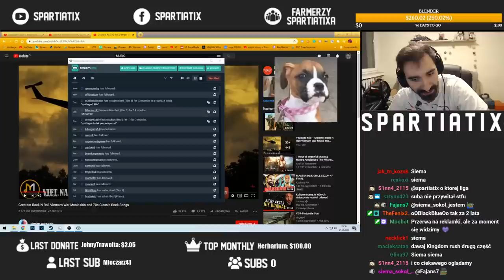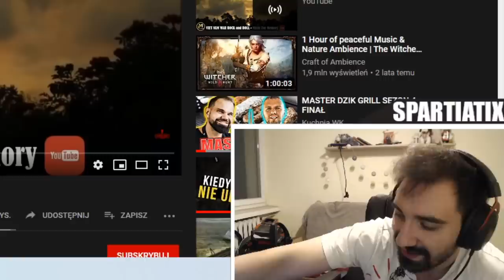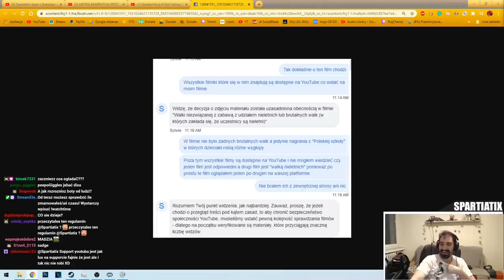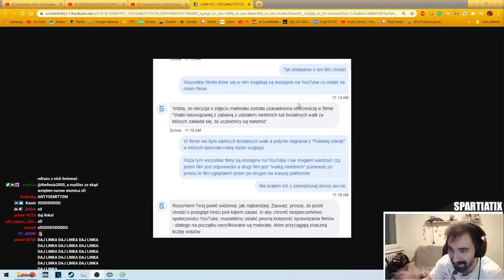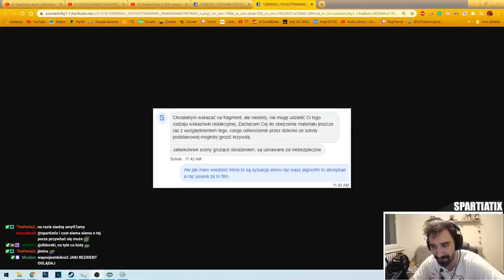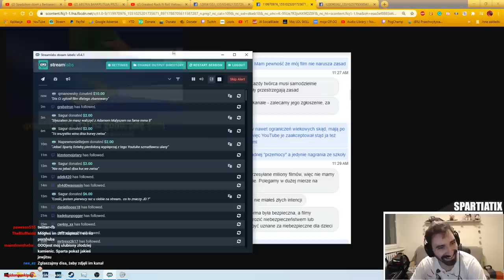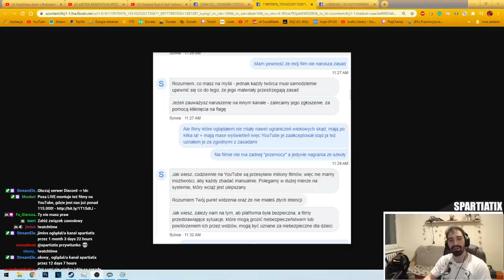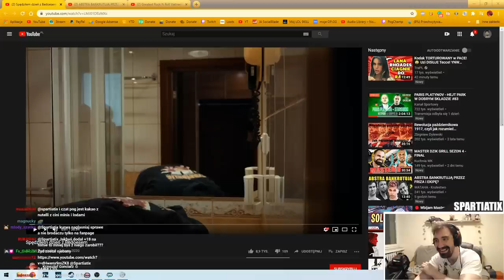YOUTUBE ZBANOWAŁ MNIE ZA OGLĄDANIE FILMÓW NA YOUTUBE *XDDDDDDD*